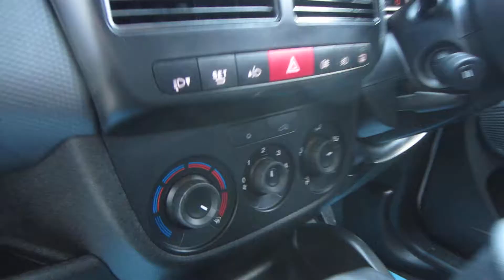fiat doblo wu18 wwc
FIAT DOBLO CARGO SX Euro 6, 1.3 16V Multijet (95), L1, 2018 (18) White, Air Conditioning, Bluetooth, Side Loading Door, Electric Windows and mirrors, C/Locking, Power Steering, CD Stereo, 1 Owner, 23,000 Miles £7790 WU18WWC